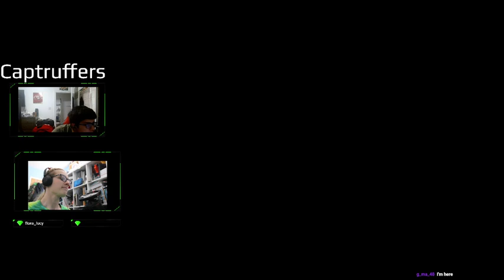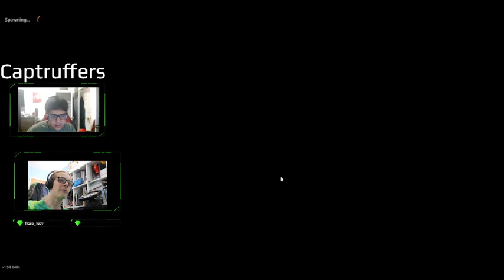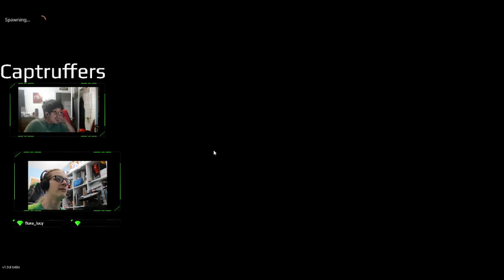Chaos at sea #11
Today we played some Stormworks. It was a lot of fun. we created chaos everywhere and did some pretty silly things. i hope you guys enjoy, if you do make sure to like, subscribe, turn on your notifications and in the comments tell me what your favorite part of the stream was.